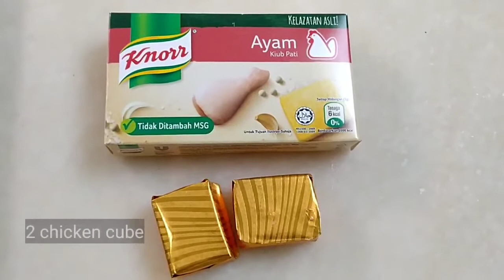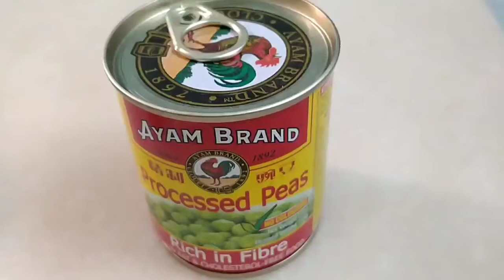Fettuccine Udang Berkrim | 20 minit siap dihidang.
Pada kali ini Sue's Kitchen berkongsi Resepi Fettuccine Udang Berkrim yang mudah yang mudah dan sedap.
20 minit siap dihidang.